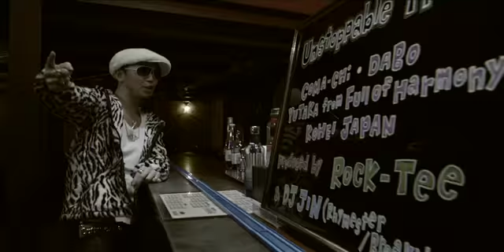"UNSTOPPABLE TRAIN" NUTS